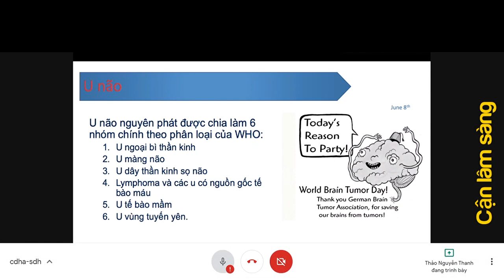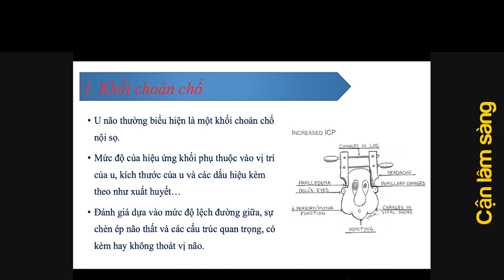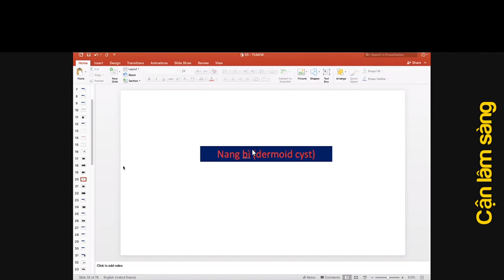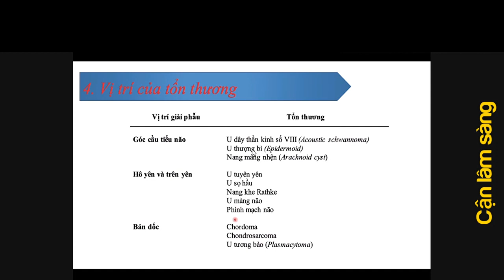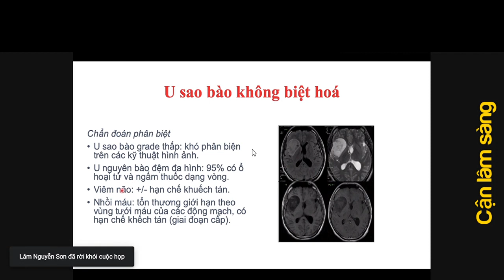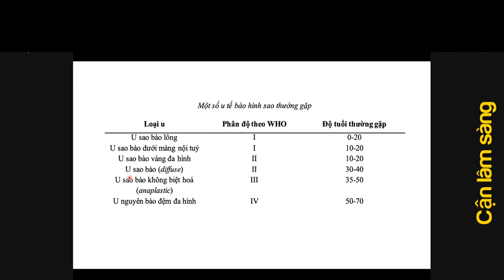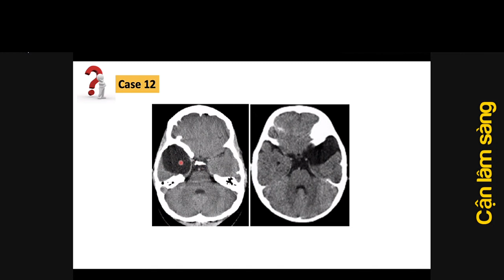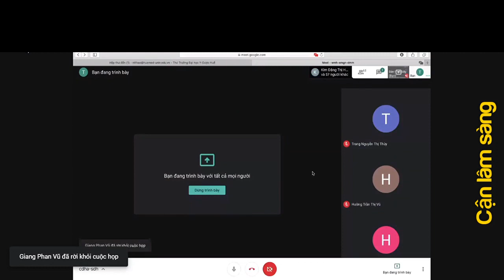MRI U não | TS. Nguyễn Thanh Thảo